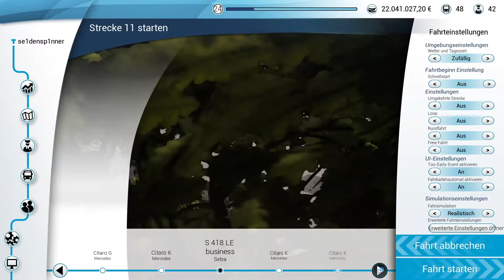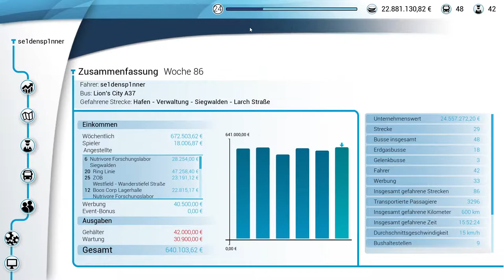Das letzte Ass - Bus Simulator 18